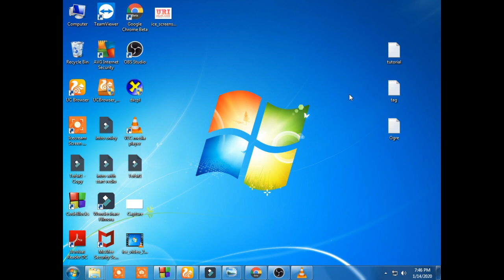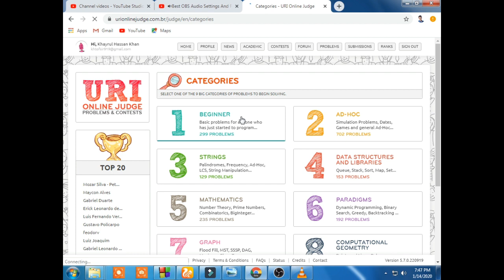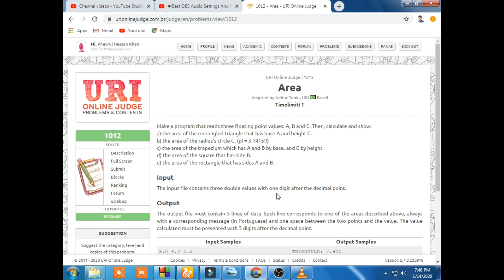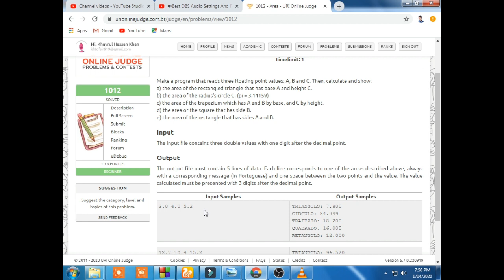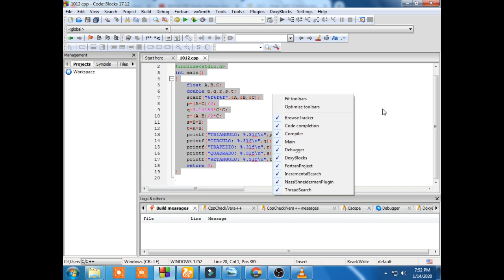How to submit a problem solution of"URI online judge"|| URI online judge #1012 problem solution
10minute versity
10minute varsity
tenminute varsity
ten minute versity
python bangla tutorial
python tutorial bangla
ssc ict
matlab bangla tutorial
operating system
computer networking